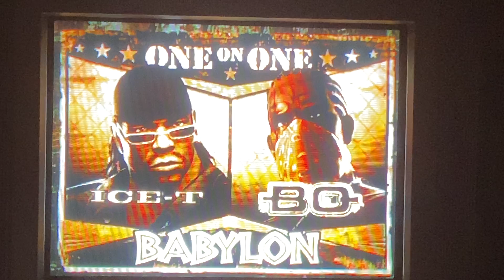Def Jam Fight For NY Gameplay-Ice-T vs. Bo